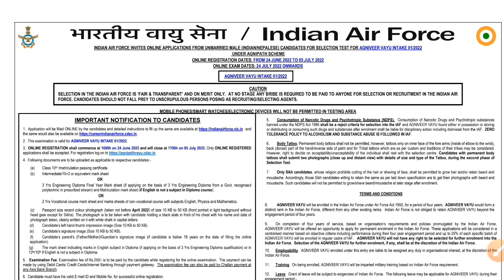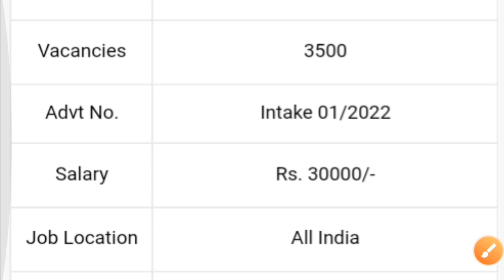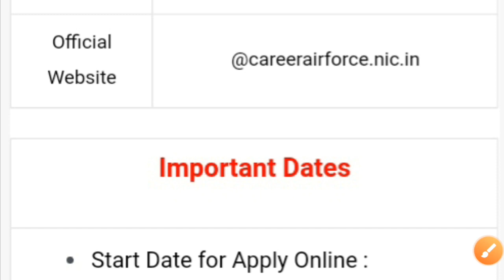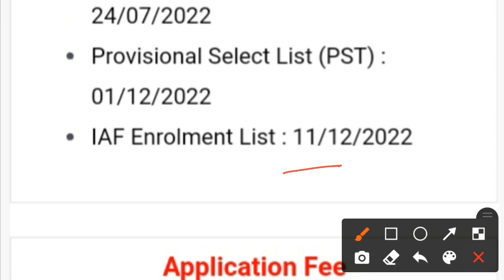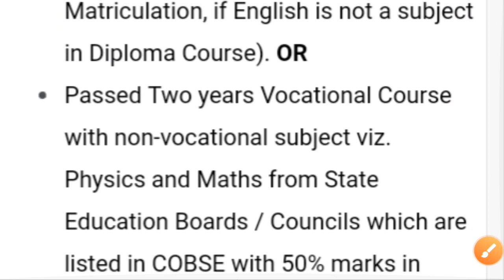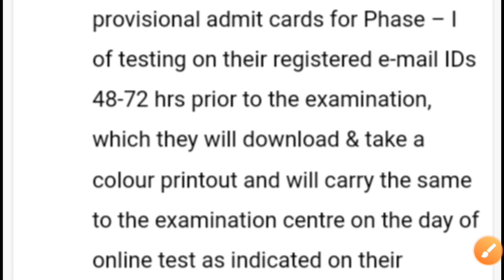৩৫০০ হাজার গ্রুপ-C পোস্টে নিয়োগ ২০২২ || Agnipath Scheme Indian Airforce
🔴 Indian Airforce Recruitment 2022 under Agnipath Scheme.